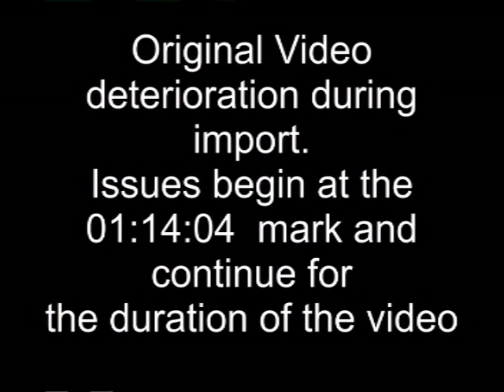Freighters, passenger ships, & trains in Buffalo 2001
Yankcanuck, Kinsman Independent, Norfolk Southern at CP Draw, Cape May Light departing